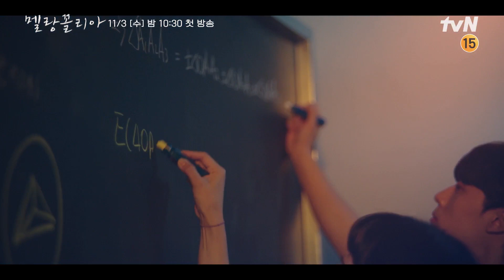[몰입티저] 임수정X이도현이 풀어갈 수학보다 아름다운 이야기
답은 없어도, 우리가 몰두했던 순간들
tvN 15주년 특별기획 수목드라마
{멜랑꼴리아}
11/10 [수] 밤 10:30 tvN 첫 방송